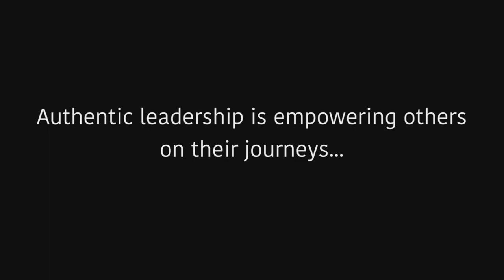I to We